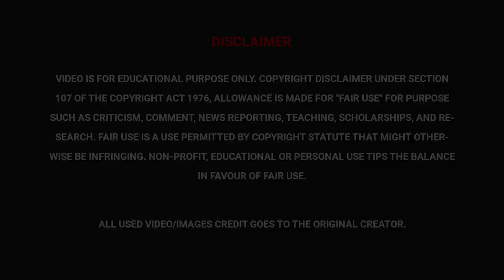Chenab Rail Bridge | Chenab Rail Bridge Update | Completion Date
In this video we talk about Chenab Rail Bridge. Chenab bridge latest update and chenab bridge completion date.

The Chenab Rail Bridge is an Indian railway steel and concrete arch bridge between Bakkal and Kauri in the Reasi district of Jammu and Kashmir, India. This video is all about chenab bridge completion date, chenab bridge construction update and chenab bridge latest update.

CHAPTERS

00:00 Chenab Rail Bridge
01:27 Design Of Chenab Rail Bridge
02:20 Construction Status Of Chenab Rail Bridge